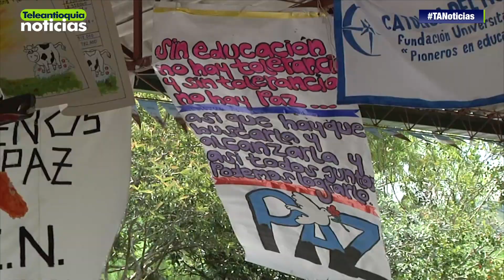Quinto festival de cometas en Santa Rosa de Osos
De color y movimiento se llenó el cielo de Santa Rosa de Osos durante el quinto festival de cometas en esa localidad. Centenares de personas gozaron con las cometas que decoraron el paisaje y le dieron calor al frío santa rosano.

#‎Emprendiendo

-Teleantioquia Digital-